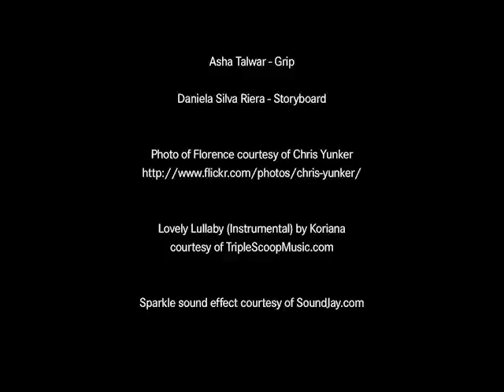Slip Into... Daring tualettvesi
Mis inspireeris looma seda uut, sensuaalset aroomi...?